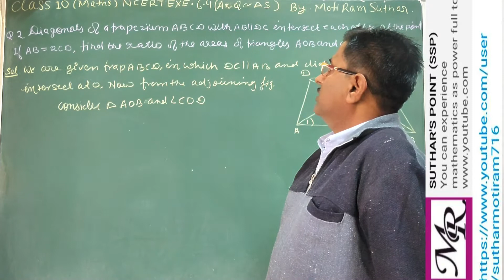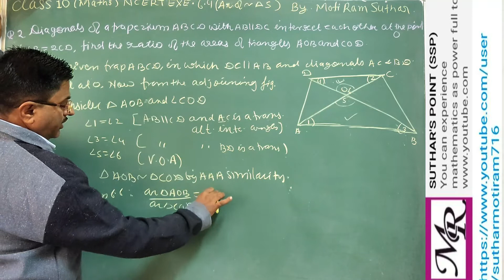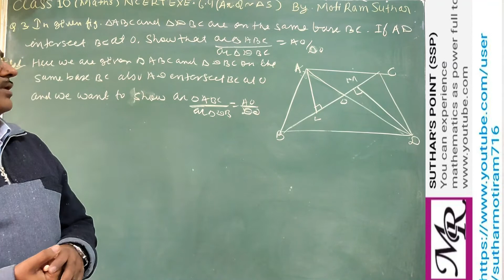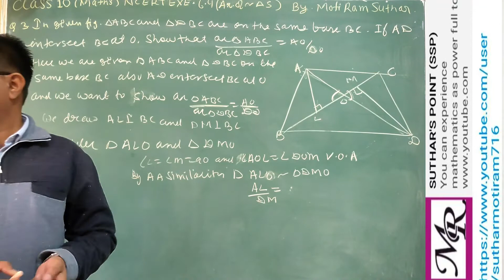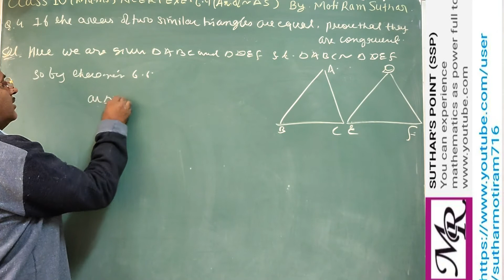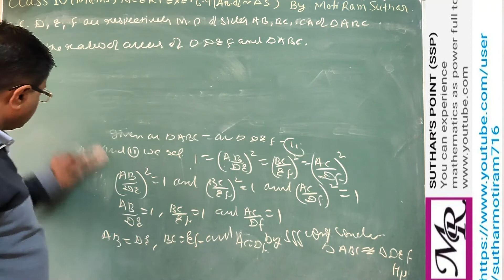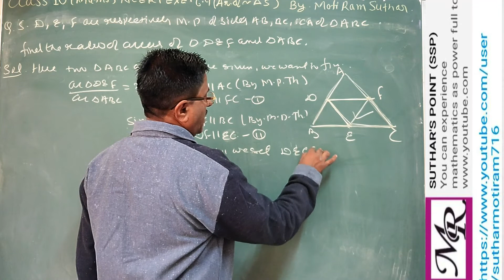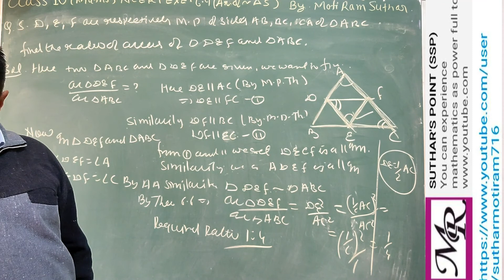NCERT Text Book Exe.6.4 Based on Areas of Similar Triangles,(Mathematics) By Moti Ram Suthar,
NCERT Text Book Exe.6.4 Based on Areas of Similar Triangles,(Mathematics) By Moti Ram Suthar, What is the theorem of areas of similar triangles, How this theorem helpful in solving problems of similar triangles, Ncert exercise 6.4 fully solved, important questions of board examination are solved, how to find the side of triangles if they are similar and their areas are given,